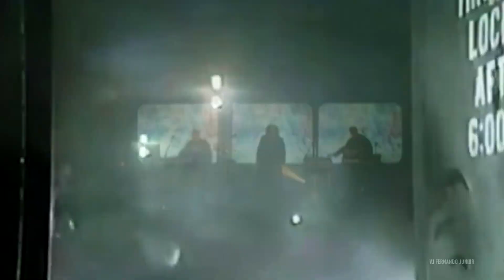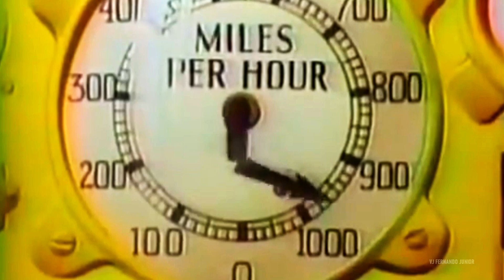Information Society - Running (Extended Version 1984) HQ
Music Video Channel of All Time National and International QH Remastered and Extended Versions
Canal de Videos Musicais de Todos os Tempos Nacionais e Internacionais Versões QH Remasterizadas e Extendidas